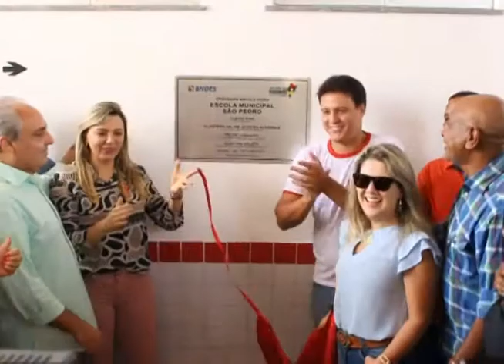TV Remanso - ESCOLA DIGNA EM MONÇÃO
Os 44 alunos do povoado Vila da Paz, município de Monção, ganharam uma escola digna e está prevista mais uma para o povoado Centro Velho. É uma parceria entre o governo estadual e municipal. A prefeita Claudia Silva lembra que o município tem 115 escolas e manda uma mensagem  para o governador.